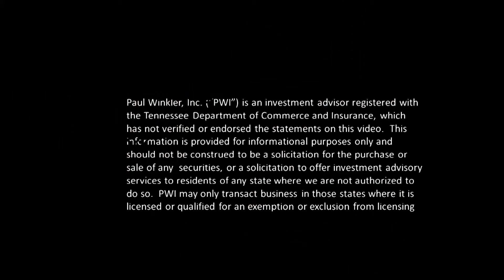Investor's Dilemma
In this video, Paul talks about why most investors fail and what you can do about it. Are you aware of the Investor's dilemma and the 7 steps?